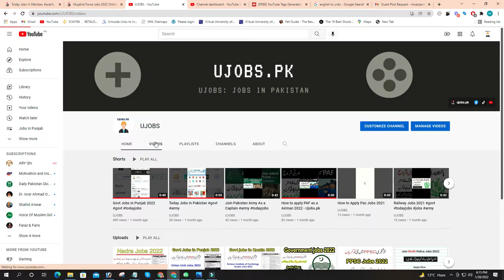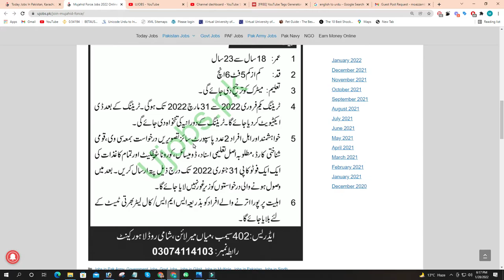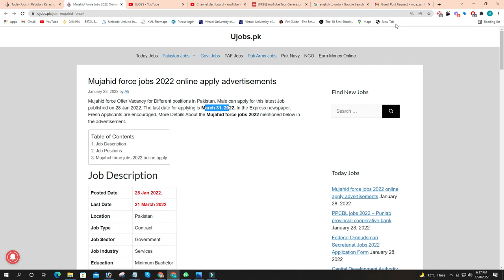Mujahid force jobs 2022 online registration form - How to Apply Mujahid force jobs 2022